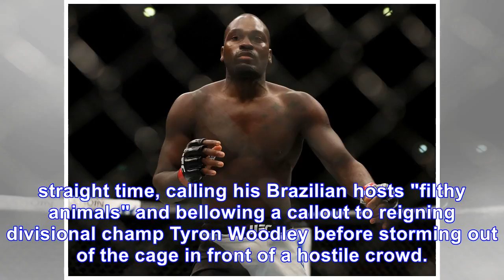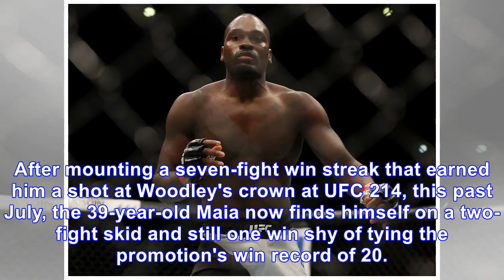Covington outstrikes maia for 5th straight victory at ufc sao paulo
It was far from pretty, but Colby Covington walked the walk Saturday. The surging welterweight rode volume striking and stout takedown defense to a unanimous decision over Demian Maia in the co-main e...